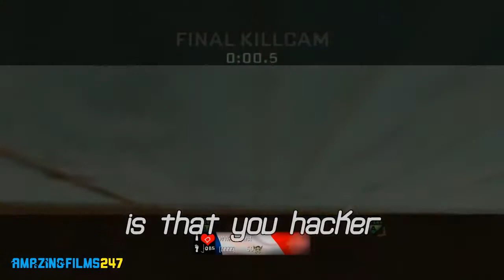Amazing Ricochet Killcams & Funny Reactions